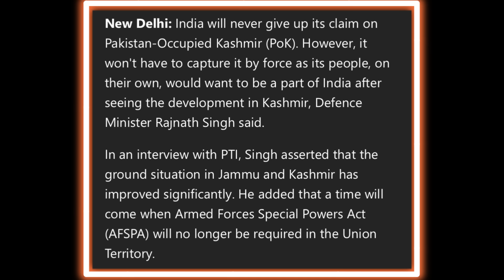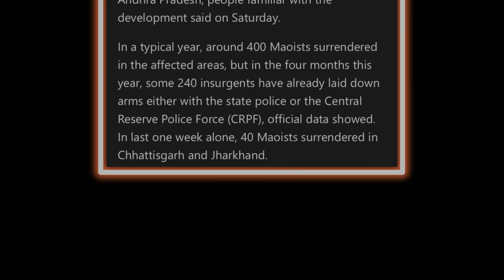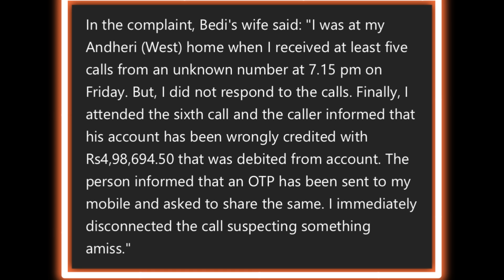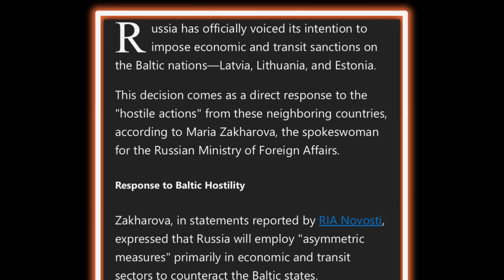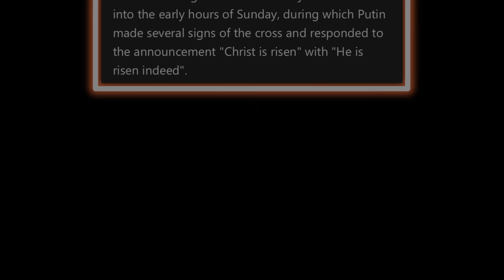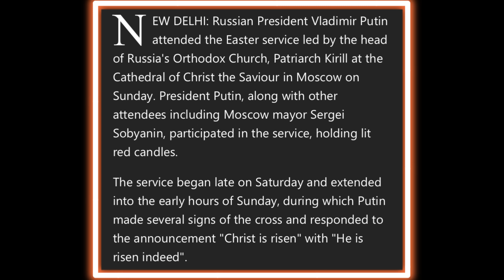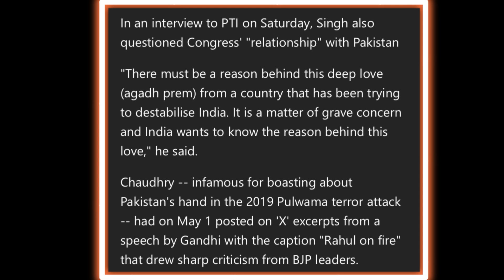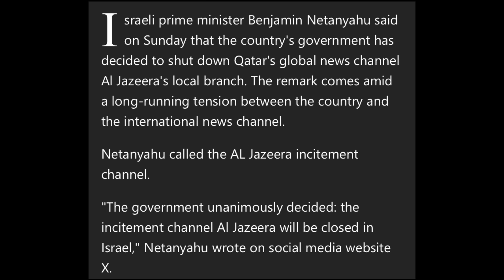EP 1022 Exclusive World News update Aloto Naga TV